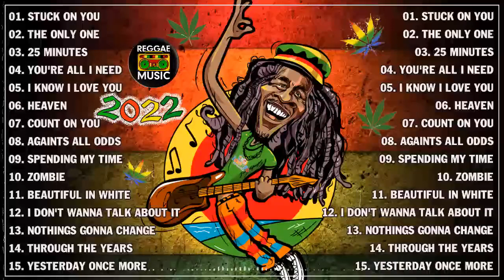ALL TIME FAVORITE REGGAE SONGS 2023 - OLDIES BUT GOODIES REGGAE NONSTOP SONGS - REGGAE COVER 2023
BEST REGGAE MIX 2023 - BEST ENGLISH REGGAE LOVE SONGS 2023 - OLDIES BUT GOODIES REGGAE SONGS